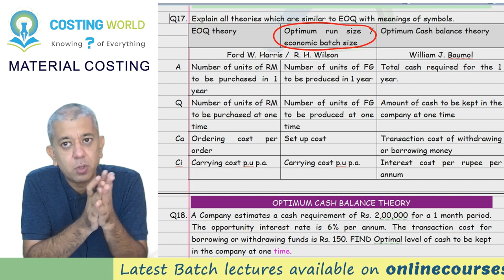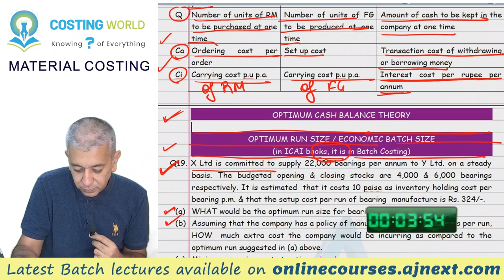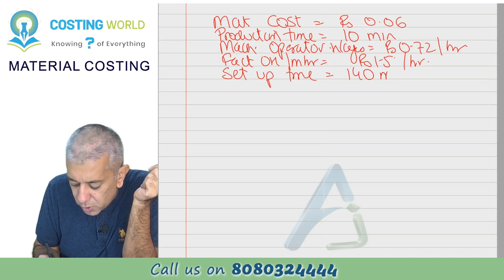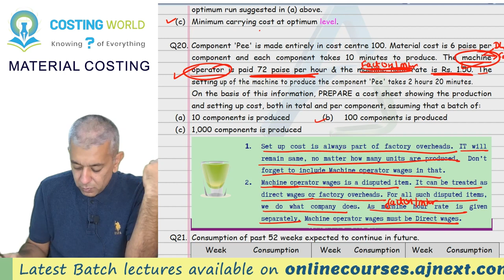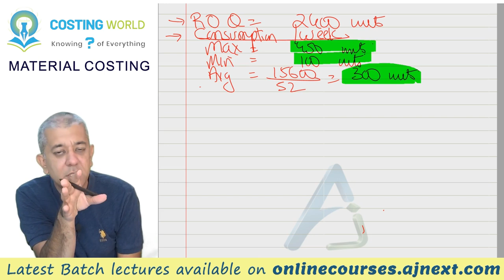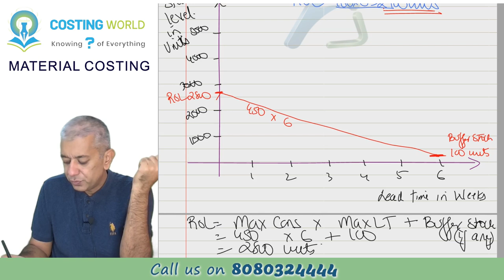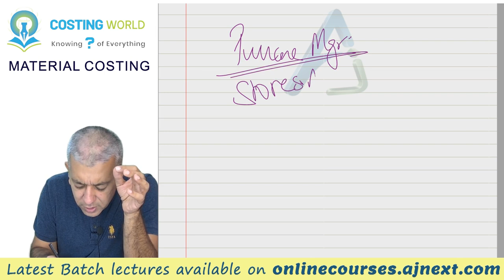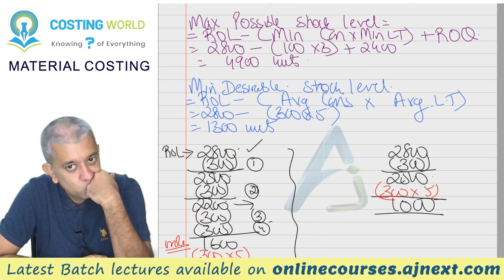CA INTER || Costing (CMA) || Material Costing || Lecture 6 || Q17 to Q21 || ROL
Today, we will start by doing 2 theories which are near to EOQ. They are called as Economic Batch Size / Optimum Run size Theory and one is about optimum cash balance theory (OCB). OCB actually comes in financial management but let us do it here.

There will also be a big discission where does machine operator wages comes in cost sheet.

once, it is done, let us start with Part 2 of this chapter where we answer big question and that is when to order along with maximum & minimum stock. We learn it without any formula like always.   This will be the 2nd best lecture of your life. Participate  if you are there in the lecture.

Timelines:
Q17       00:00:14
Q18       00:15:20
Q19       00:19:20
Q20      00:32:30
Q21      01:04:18